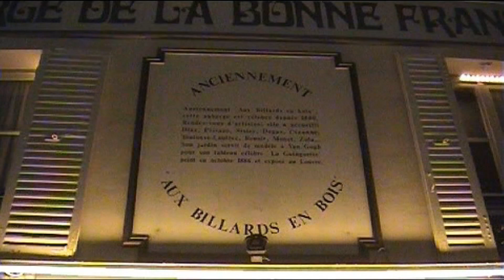PARIGI 2009 - TERZA PARTE (commento audio)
Non si dovrebbe mai dire "sono andato a Parigi". E' più giusto dire che si è fatto un viaggio alla scoperta di una parte di Parigi che può essere quella che ci piace di più, quella più turistica o quella più nascosta, ma pur sempre una parte.